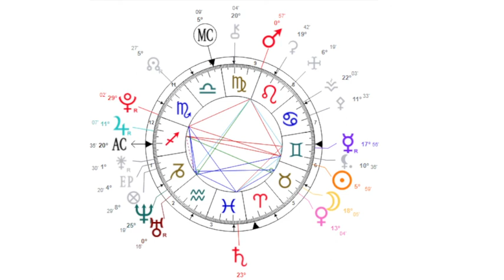Birth Chart Reading - May 27 1995, 9:00 PM // Alexandria, Egypt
I am accepting requests for birth chart readings or other types of readings as well! I just need your birth date, time, and place for a reading.

Just my take on this birth chart! I am still doing natal chart readings (donations are accepted and encouraged but I will also do these for free for now). I just need your birth date, time, and place. I can also keep the video private and I will not disclose your personal information. Let me know!